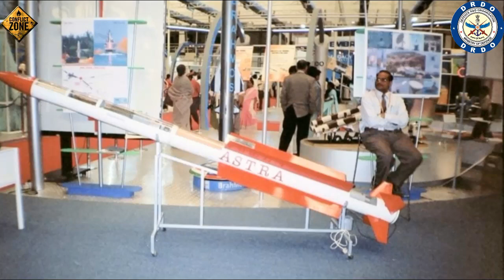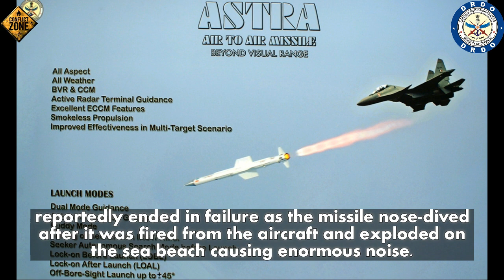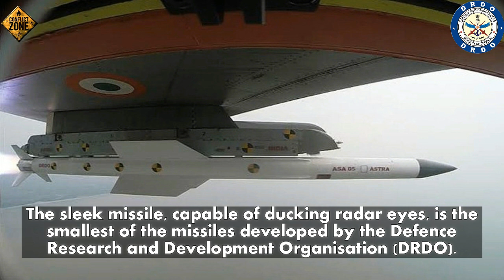IAF lines up series of sleek 'Astra' trials from Monday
Indian Air Force (IAF) is slated to carry out a series of captive trials of indigenously developed beyond visual range (BVR) air-to-air missile ‘Astra’ from a fighter aircraft from Monday.

Defence sources said the missile will be fired from Sukhoi-30 MKI aircraft targeting a Pilotless Target Aircraft (PTA) at different altitudes from different angles over the Bay of Bengal to reconfirm the killing efficiency of the all-terrain and all-weather weapon system.

The anti-aircraft missile, considered one of the best of its kind in the world, will be tested for three days. Altogether, three rounds of the missile have reportedly been planned to be test-fired.

The focus is on to achieve success during all the three trials this time as a coordinated air exercise on Wednesday reportedly ended in failure as the missile nose-dived after it was fired from the aircraft and exploded on the sea beach causing enormous noise.

The missile was first tested from the aircraft at a naval range in the western sector on May 4, 2014. ‘Astra,’ which possesses high single shot kill probability making it highly reliable, is the first homegrown missile to be fired from Sukhoi-30 MKI.

“The captive trials are aimed at establishing the compatibility of the missile’s electronics with the Su-30MKI avionics. Apart from Sukhoi, the missile can be integrated with Mirage-2000, MiG-29, Jaguar and Tejas Light Combat Aircraft (LCA),” a defence official said.

The single stage, solid fuelled ‘Astra’ missile is more advanced in its category than the contemporary BVR missiles and is capable of engaging and destroying highly manoeuvrable supersonic aerial targets.

The 3.8-metre long missile, which has a diameter of 178 mm, can carry about 15 kg of high-explosive warhead, activated by a proximity fuse and be fitted to any fighter aircraft. ‘Astra’ is a futuristic missile and can intercept the target at super-sonic speed of Mach 1.2 to 1.4.
The sleek missile, capable of ducking radar eyes, is the smallest of the missiles developed by the Defence Research and Development Organisation (DRDO). After its induction, the missile will be one of the best of its kind in the world in 100 km range.